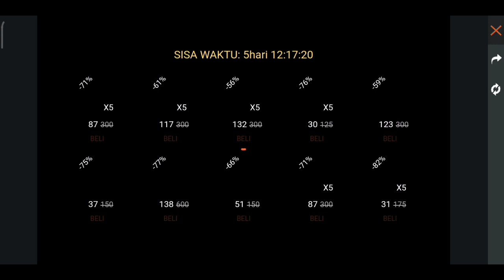FREE FIRE NEW EVENTS | TAIWAN AND INDONESIA SERVER EVENTS || DISCOUNT AND NEW VOTE EVENTS IN BENGALI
✅  FREE FIRE UPDATE FULL DETAILS IN BENGALI

✅  FULL BENGALI

✅  ALL UPDATES

✅  HUGE UPDATES 💥💥

✅  UPDATE গুলি  ভালো লাগলে Comment করে জানাবে।

✅  Creator :- 1.Souradip Kamilya. (Sonu).
                 2. Umesh Biswas.
✅ Editor :- Souradip Kamilya. (Sonu)

▶ Garena Free Fire Portuguese Live

 ✅✅✅Thanks for you tube☺🥰❤